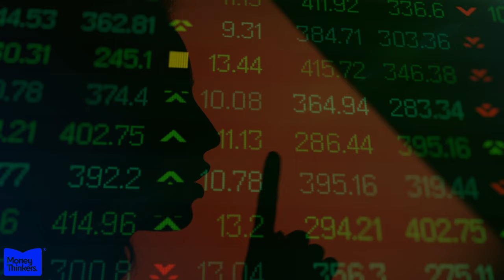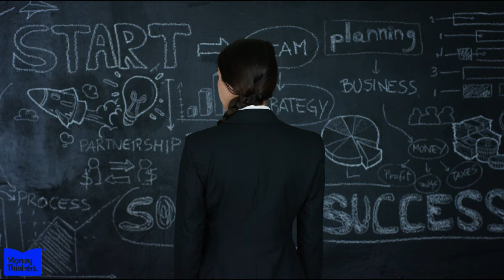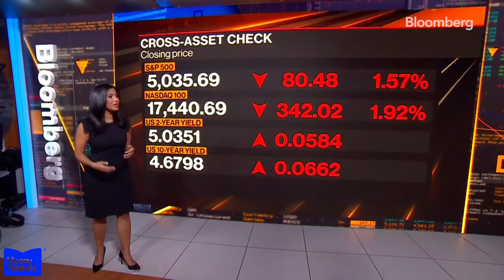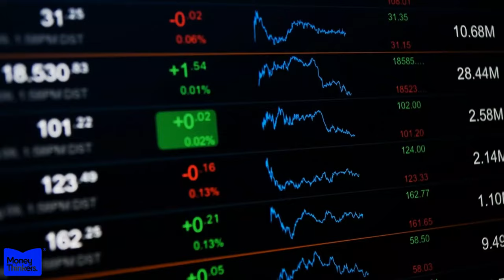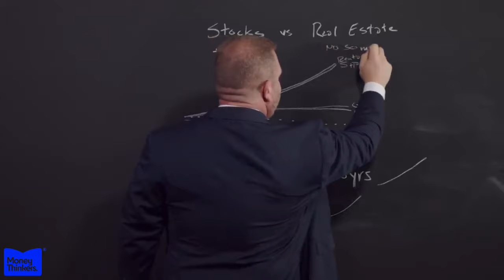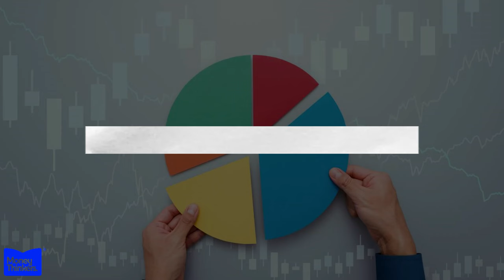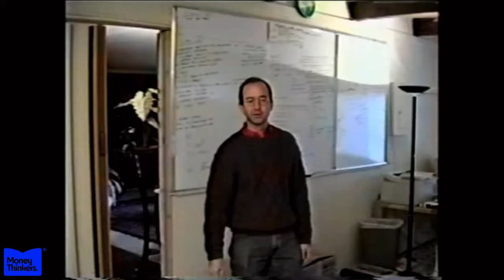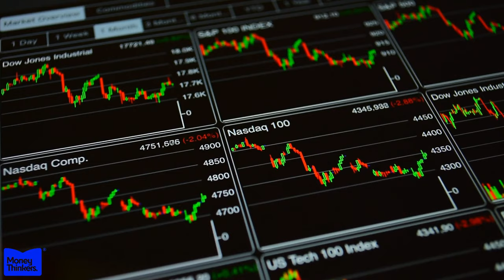Why Wealthy Moguls Don’t Buy Real Estate | But Love Stocks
When we think of billionaires like Warren Buffett, Elon Musk, and Jeff Bezos, we rarely associate them with real estate empires. This raises the question of why these successful entrepreneurs do not invest more in property considering it is a proven way to build lasting wealth. The answer is that they have discovered an even more lucrative strategy - investing in the public stock market.
Although real estate may seem like a safer investment than stocks at first glance, it requires a significant amount of hands-on work. Whether you're renting out single-family homes or managing a portfolio of apartment buildings, being a landlord takes considerable time and effort. From building maintenance to finding new tenants, handling repairs, and more, real estate investing can be time-consuming. This is not ideal for entrepreneurs like Buffett and Musk who would rather spend their time growing their companies.
Stocks offer instant diversification across hundreds or even thousands of global businesses with a single online trade. Billionaires recognize the potential of innovative corporations to produce returns that exceed even the most optimistic real estate projections. For example, an investment of $50,000 in Amazon in 1997 would be worth over $59 million today. No apartment building can increase in value 2,000 times over 25 years.
Despite the steady appreciation of property portfolios over decades, top-tier stocks offer the chance to multiply money 10X, 50X, or more. This massive return on investment is how the wealthiest individuals turn millions into multi-billion dollar fortunes, and it explains their obsession with riding winning companies to astronomical heights through focused equity ownership.
Buffett still lives in the same modest home he has owned for over 60 years, and Musk famously sold all his mansions, choosing to live minimally and even crashing on friends' couches. In 2020, he sold over $100 million in homes, stating that he would not own any properties. Musk views companies like Tesla and SpaceX as his top assets worth billions, not houses.